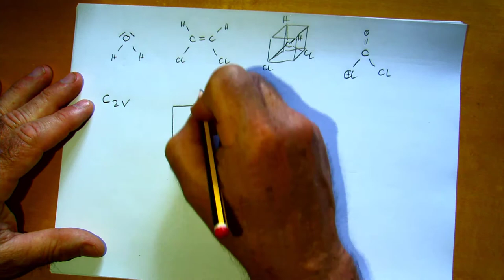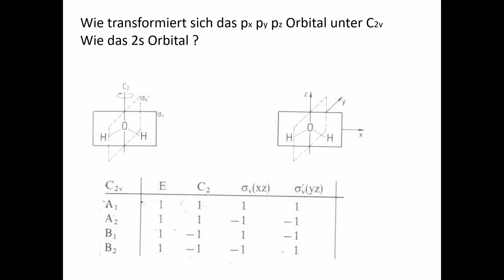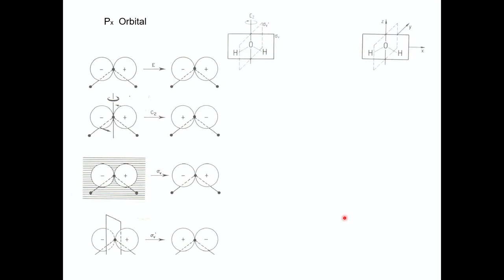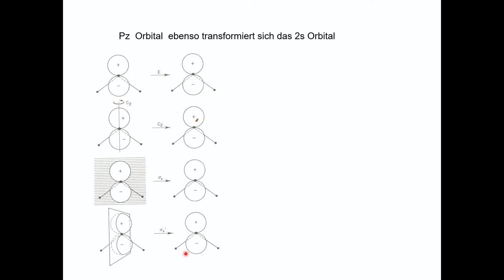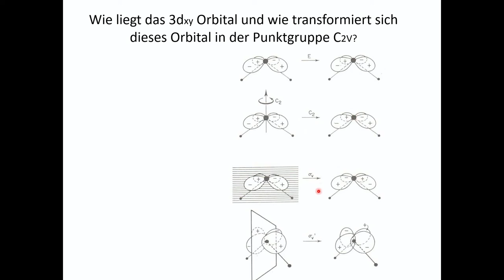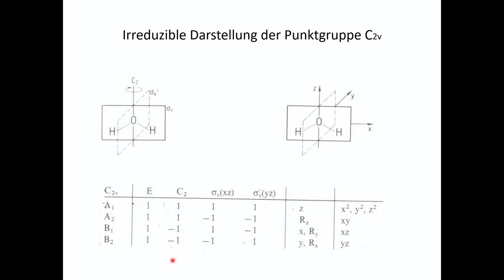Gruppentheorie und Symmetrie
Die Symmetrieoperationen des Wassers bilden eine mathematische Gruppe. Die wesentlichen Informationen findet man in der Gruppentafel. Durch das Transformationsverhalten ausgewählter Funktionen machen wir uns die irreduziblen Darstellungen der Punktgruppe C2V plausibel. Auch die Normalschwingungen des Wassers transformieren sich nach diesem Muster.